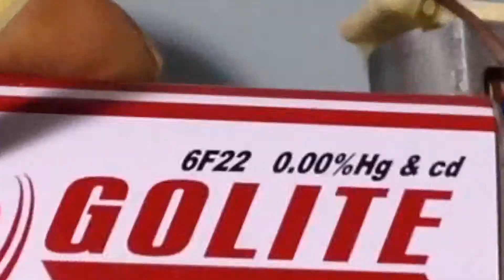How to Make Mini Electric Racing Motorcycle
How to Make Mini Electric Racing Motorcycle - Make Your Own Bike in Your Home
Mô tả : Hello !!!  This video you can see How to Make Mini Electric Racing Motorcycle. You can make it easy in your home.